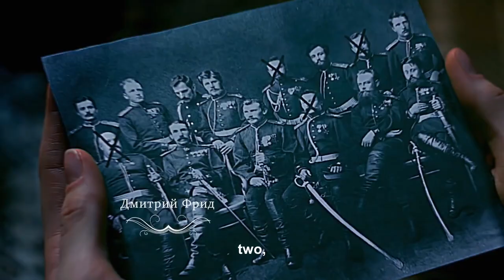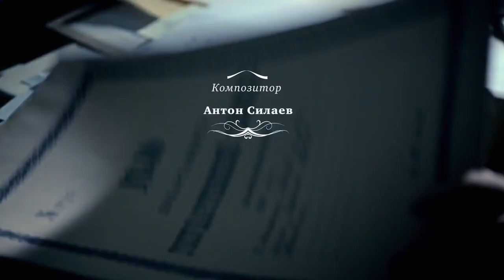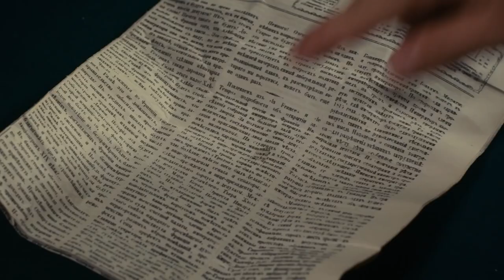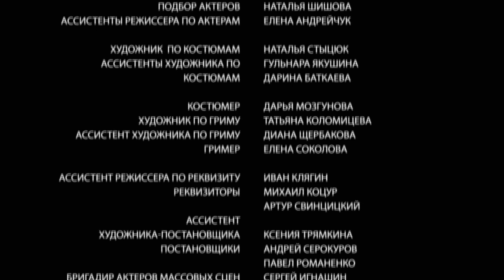Detective Anna. Russian TV Series. Episode 41. StarMedia. Detective. English Subtitles